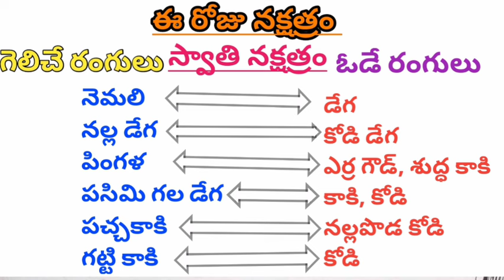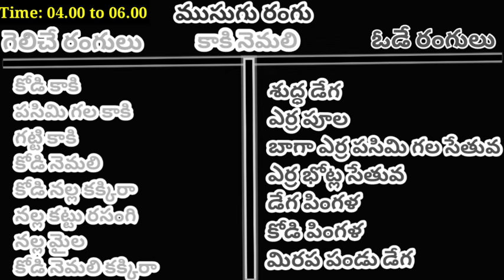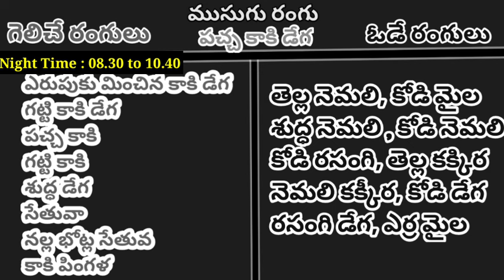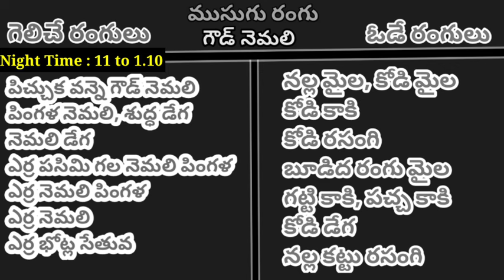15 July 2024 Today Winning Colours//Ytm Reddy Farming Channel//Kukkuta Sastram